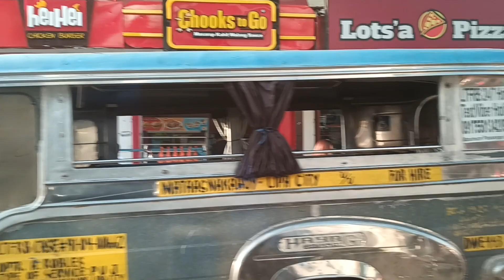C.M. Recto Avenue, Lipa City, Batangas, Philippines